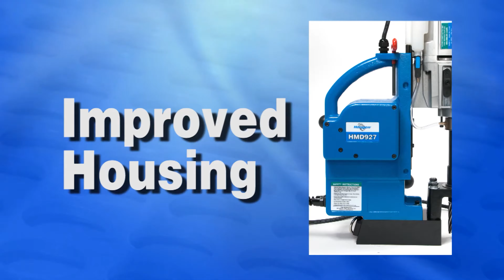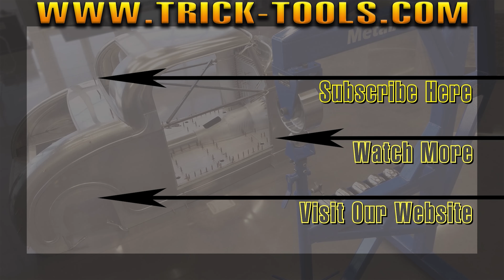Hougen HMD927 Power Feed Portable Drill - Trick-Tools.com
Hougen's HMD927 Two Speed Magnetic Drill features a power feed system to save time and money on the job. The smart technology optimizes feed rate for increased cutter life and best hole quality. The HMD927 can drill holes up to 1-5/8 inches in diameter and 2 inches deep. Choose optional standard or swivel base.

Features include:

-Two-speed gearbox (250, 450 rpm)
-Smart power feed technology optimizes feed rate for best tool life
-Integrated gravity-fed coolant system
-Pilot light for low light conditions and greater hole accuracy
-Two stage magnet engages when the motor is turned for increased magnet life
-Lift detector safety system
-Quick change slot drive arbor system
-Positive slug ejection.
-Optional swivel base

Warranty: 2-year manufacturer's warranty

Trick-Tools.com
1.877.VAN.SANT